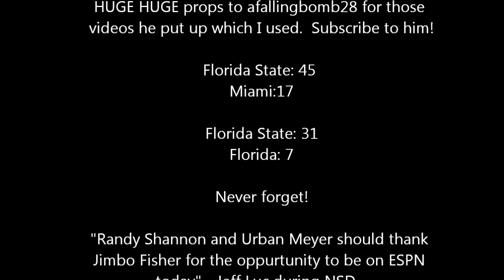Florida State 2010 Highlights (HD)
Holy cow over 10k views now, thank you guys so much! :)  Since this video is kinda long here are some time references for specific highlights:
0:30:  FSU vs BYU
1:10:  FSU vs BC
2:00:  FSU vs Virginia
3:13:  FSU vs Wake Forest
4:03:  FSU vs Maryland
5:27:  FSU vs Miami, Florida, and Clemson
9:40:  "The Kick"
10:08: FSU vs South Carolina
13:23: The Prophecy?

Props to afallingbomb28 for putting up full game highlights.